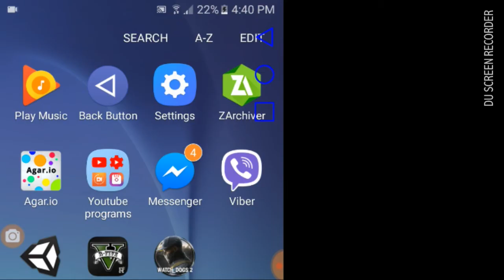Watch dogs 2 V.1.3 Android Beta (Downoload Link no ads)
Watch dogs 2 Unity

Watch dogs 2 Beta

Watch dogs 2 latest version beta.